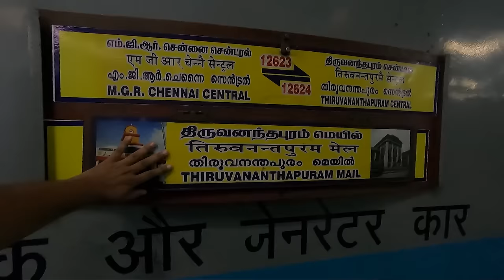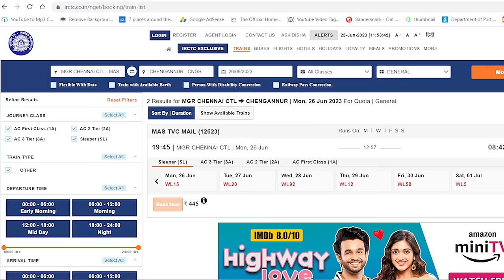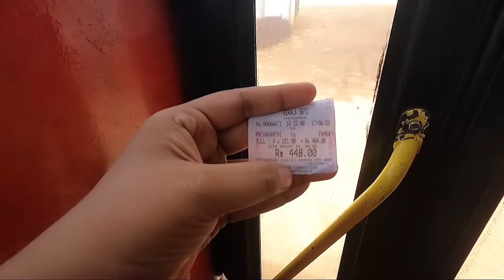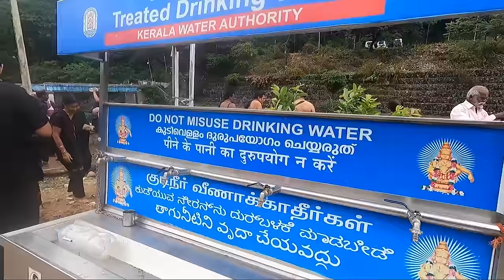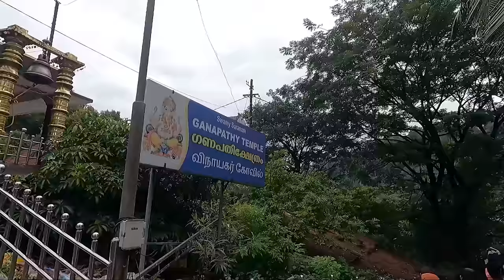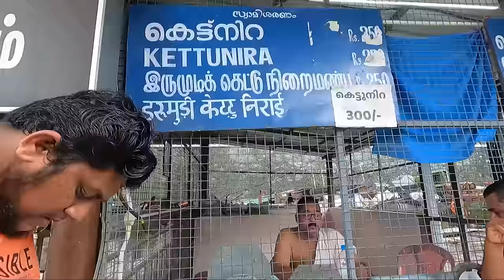Chennai to Sabarimala in 800 rs only | Sabarimala EP 1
We have started our new trip to Sabarimala, Swamiye Saranam Ayyappa

In this video we are traveling from Chennai to Sabarimala in train and KSRTC bus

how to reach Sabarimala
Sabarimala tour tamil
Sabarimala budget trip
Sabarimala A to Z complete guide